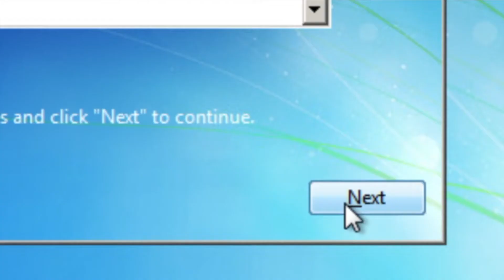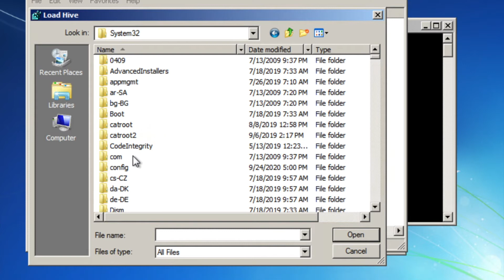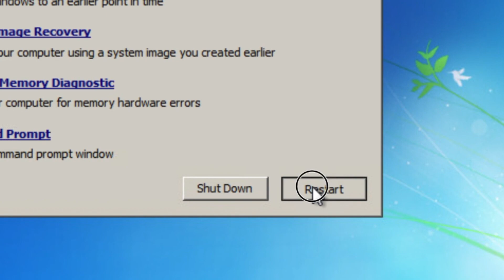Upgrade Motherboard without Reinstalling Windows 7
Upgrade Motherboard without Reinstalling Windows X:\Windows\system32\config\system.
On Regedit
HKEY_LOCAL_MACHINE\Offline\ControlSet001\services\msahci
HKEY_LOCAL_MACHINE\Offline\ControlSet001\services\pciide